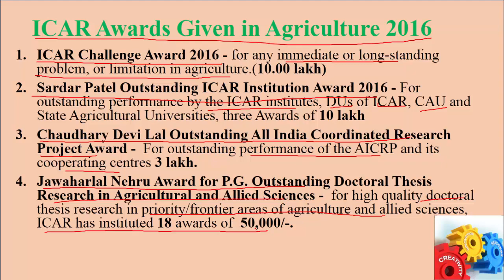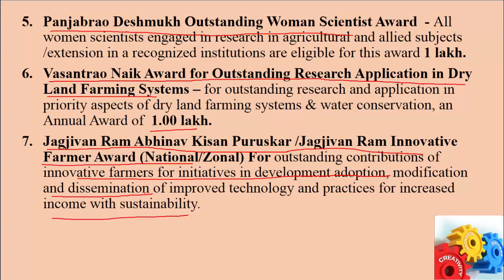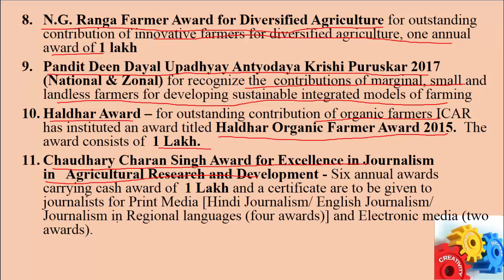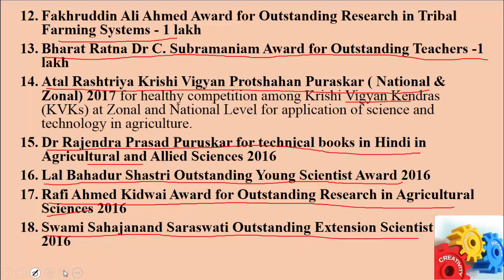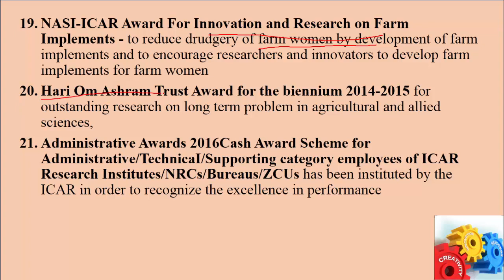ICAR Awards Given in Agriculture 2016 Agricultural field officer Current affairs (Hindi/English)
ICAR Awards Given in Agriculture 2016

ICAR Challenge Award 2016 - for any immediate or long-standing problem, or limitation in agriculture.(10.00 lakh)

Sardar Patel Outstanding ICAR Institution Award 2016 - For outstanding performance by the ICAR institutes, DUs of ICAR, CAU and State Agricultural Universities, three Awards of 10 lakh

Chaudhary Devi Lal Outstanding All India Coordinated Research Project Award -  For outstanding performance of the AICRP and its cooperating centres 3 lakh.

Jawaharlal Nehru Award for P.G. Outstanding Doctoral Thesis Research in Agricultural and Allied Sciences -  for high quality doctoral thesis research in priority/frontier areas of agriculture and allied sciences, ICAR has instituted 18 awards of  50,000/-.

Panjabrao Deshmukh Outstanding Woman Scientist Award  - All women scientists engaged in research in agricultural and allied subjects /extension in a recognized institutions are eligible for this award 1 lakh.

Vasantrao Naik Award for Outstanding Research Application in Dry Land Farming Systems – for outstanding research and application in priority aspects of dry land farming systems & water conservation, an Annual Award of  1.00 lakh.

Jagjivan Ram Abhinav Kisan Puruskar /Jagjivan Ram Innovative Farmer Award (National/Zonal) For outstanding contributions of innovative farmers for initiatives in development adoption, modification and dissemination of improved technology and practices for increased income with sustainability.

N.G. Ranga Farmer Award for Diversified Agriculture for outstanding contribution of innovative farmers for diversified agriculture, one annual award of 1 lakh

Pandit Deen Dayal Upadhyay Antyodaya Krishi Puruskar 2017 (National & Zonal) for recognize the  contributions of marginal, small and landless farmers for developing sustainable integrated models of farming

Haldhar Award – for outstanding contribution of organic farmers ICAR has instituted an award titled Haldhar Organic Farmer Award 2015.  The award consists of  1 Lakh.

Chaudhary Charan Singh Award for Excellence in Journalism in   Agricultural Research and Development - Six annual awards carrying cash award of  1 Lakh and a certificate are to be given to journalists for Print Media [Hindi Journalism/ English Journalism/ Journalism in Regional languages (four awards)] and Electronic media (two awards).

Fakhruddin Ali Ahmed Award for Outstanding Research in Tribal Farming Systems - 1 lakh

Bharat Ratna Dr C. Subramaniam Award for Outstanding Teachers -1 lakh

Atal Rashtriya Krishi Vigyan Protshahan Puraskar ( National & Zonal) 2017 for healthy competition among Krishi Vigyan Kendras (KVKs) at Zonal and National Level for application of science and technology in agriculture.

Dr Rajendra Prasad Puruskar for technical books in Hindi in Agricultural and Allied Sciences 2016

Lal Bahadur Shastri Outstanding Young Scientist Award 2016
Rafi Ahmed Kidwai Award for Outstanding Research in Agricultural Sciences 2016

Swami Sahajanand Saraswati Outstanding Extension Scientist Award 2016

NASI-ICAR Award For Innovation and Research on Farm Implements - to reduce drudgery of farm women by development of farm implements and to encourage researchers and innovators to develop farm implements for farm women

Hari Om Ashram Trust Award for the biennium 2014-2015 for outstanding research on long term problem in agricultural and allied sciences,

Administrative Awards 2016Cash Award Scheme for Administrative/TechnicaI/Supporting category employees of ICAR Research Institutes/NRCs/Bureaus/ZCUs has been instituted by the ICAR in order to recognize the excellence in performance